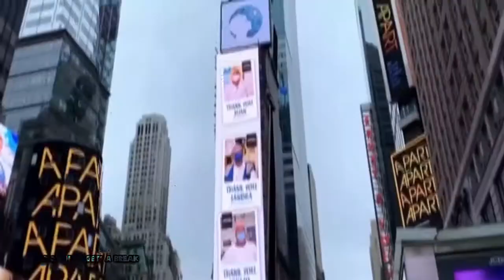Loop507 - Life gets a break